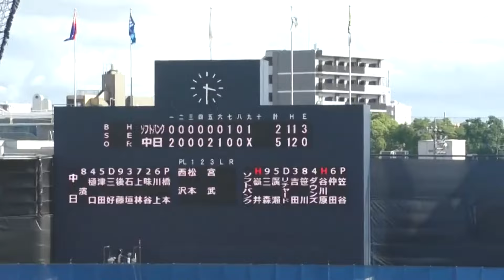【中日二軍】「ありがとうございました！」 大歓声の中 ドラゴンズ勝利‼ 2024年09月14日 中日 - ソフトバンク ２５回‼